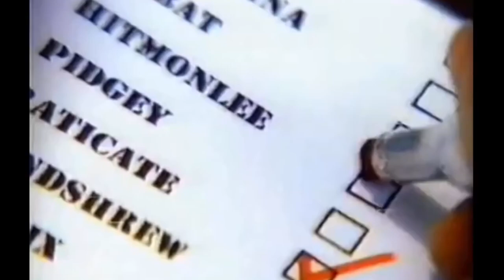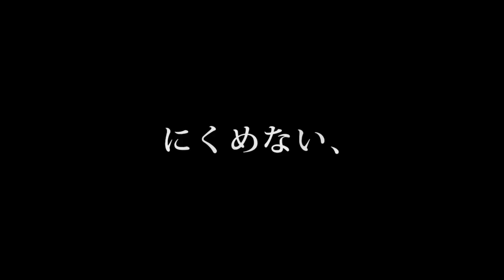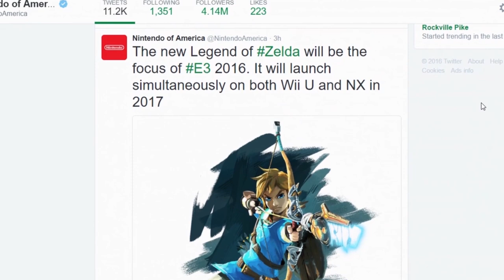Why We Need Pokémon On NX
Fans have long requested a main series Pokémon RPG experience for home consoles. With the NX on the horizon, is it time for this to become reality?

Pokémon, Game Freak, Nintendo, NX, Wii U, 3DS, handhelds, Pokémon Go, mobile, discussion, opinion, overview, gameplay, trailer,